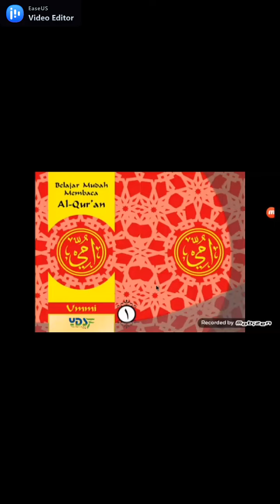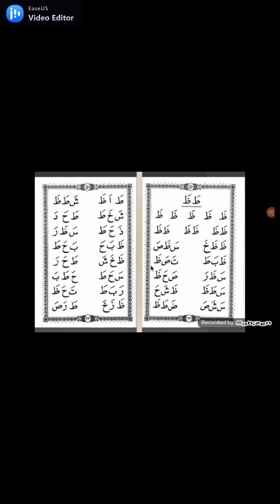Ummi jilid 1 hal 21 22